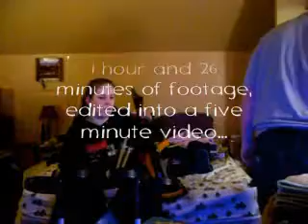Tuesdays Outtakes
I had over an hour of footage that I cut down to five minutes.  Here is some more of it.